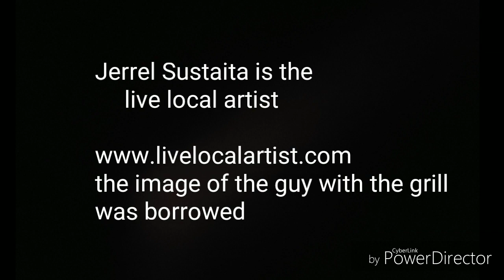In the studio with: Jerrel Sustaita the Chocolate cordials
Your in the studio with the live local artist, Jerrel Sustaita
 Today we are painting the ever popular icon of romance, passion, and love
 The  Chocolate Cordial has been popular beginning in European  society since the 1400's. Watch me as I immortalize this tasty treat. Jerrel Sustaita is based in Dallas TX and takes live painting to a whole new level. Follow on Instagram Facebook and YouTube.